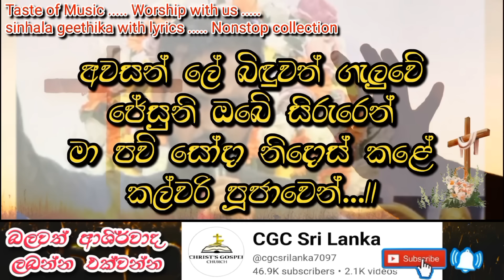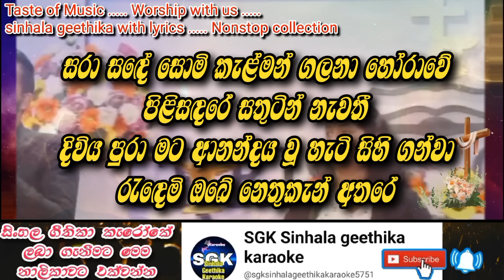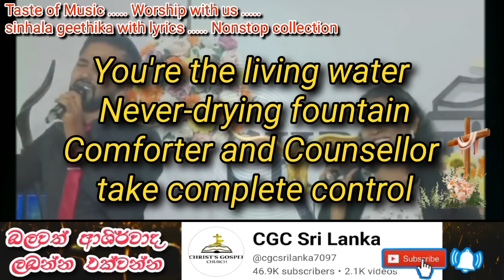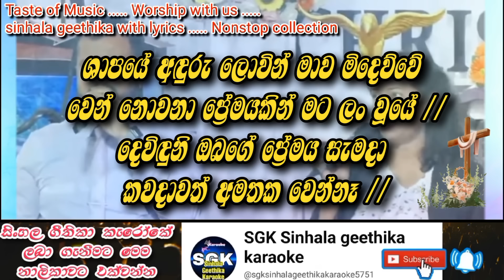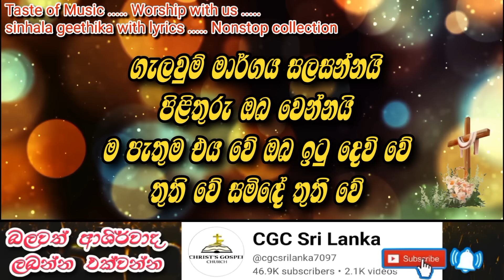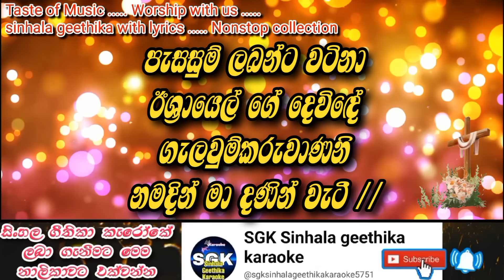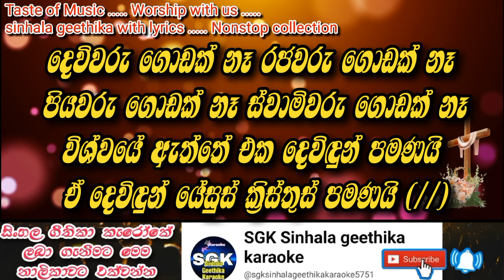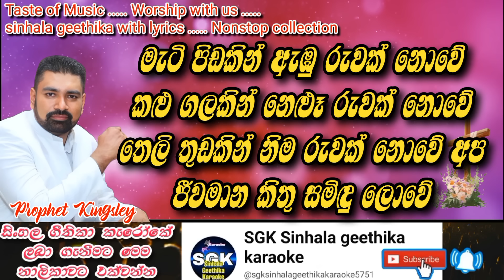✝️ Nonstop worship hymns with lyrics | බලවත් ආශිර්වාදාත්මක නමස්කාර ගීතිකා එකතුව | geethika 122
මෙහි ඇතුළත් සෑම ගීතිකාවකම හිමිකාරීත්වය මුල් අයිතිකරුවන් සතු වේ. දෙවියන් වහන්සේ එම ගීතිකා දේවරාජ්‍යයට පිදූ සියල්ලන් හට ආශිර්වාද  කරන සේක්වා.  මෙම ගීතිකාවල කැරෝකේ sgk Sinhala geethika karaoke යන youtube නාලිකාවෙන් ඔබට ලබා ගත හැකිය.

ඒවගේම ඔබගේ නමස්කාරයන් අප වෙත වීඩියෝ කර පැහැදිලි හඬ සමග එවන්න. අප නාලිකාව තුළින් දෙවි දුන්න පසසන්නට ඔබටත් ආරාධනා කර සිටිමු.
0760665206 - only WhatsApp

පහත සඳහන් සියල්ලන් සමග ඔබ සම්බන්ධ වන්න.

🔴Follow the Geethika And Karaoke 🎤 (Taste Of Music) channel on WhatsApp

Timecodes
0:00 - අවසන් ලේ බිඳුවත් ගැලුවේ
5:17 - මගේ හදවතේ හැඟුමක් පුරා
11:28 - ප්‍රශංසා දෙමු ප්‍රශංසා දෙමු
15:39 - අඳුර මැදින් එළිය ගලනවා
20:02 - ගියදෝ දුරස් වෙන්න
22:29 - මගේ දිවි පණ නල රකින්නේ
25:32 - වඩින් ශුද්ධ ආත්මෙනී
31:21 - දෙවිඳුනි ඔබගේ ප්‍රේමය
36:06 - මගේ ජීවනයම ඔබවේ
42:50 - සමිදේ ඔබගේ ප්‍රේමය
46:59 - දෙවිවරු ගොඩක් නෑ
49:31 - ලෝකෙට හේවිසි නාද නොවේ